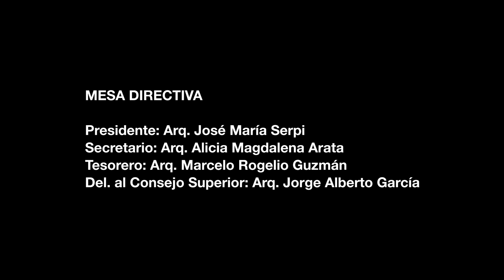2023.09.19 Entrega de credenciales en Sede Distrital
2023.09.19 Entrega de credenciales en Sede Distrital